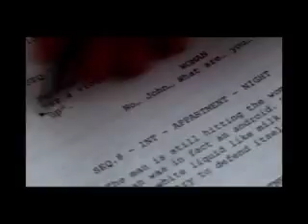Chevelle: The Red (Fan Made)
This is a fan made music video, my room mate wrote and directed this, I had a hand in editing it.